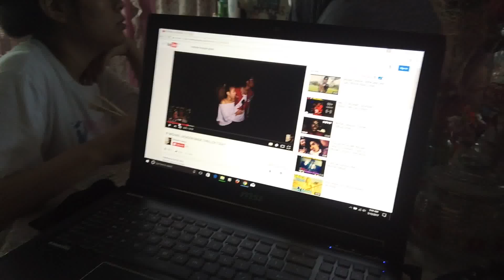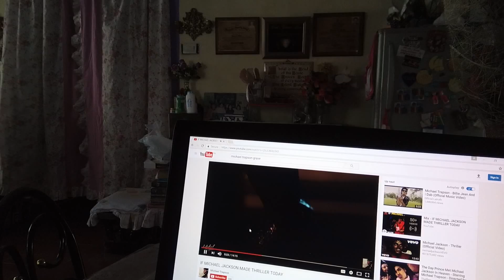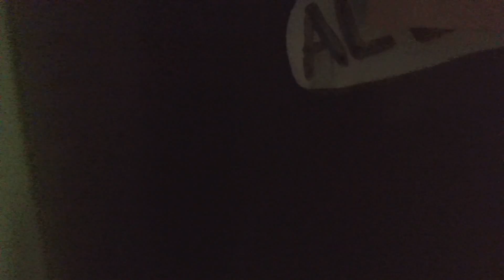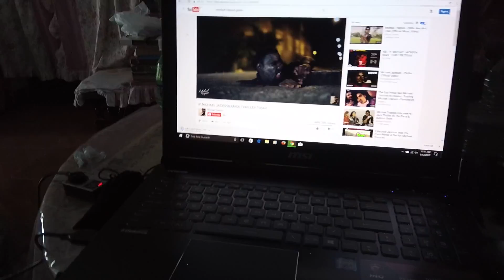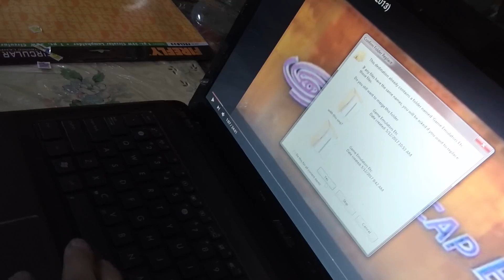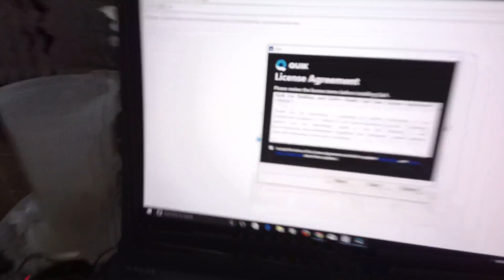Philippines Vacation May - June 2017 Part 7 More Chillin At the House & Walking Outside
I hang out some more with the fam. at the house. My cousins do some stuff with their laptops like play music, facebook, and play games. I go outside for a bit and check out how much has change in the neighborhood. I use to go around these areas as a kid and get in trouble back in the 90s when my grandma was raising me up with my younger cousins. It's a simple rural town neighborhood. I guess it's not so rural anymore coz off all the houses. A lot has change since I was a little kid. There use to be a lot of trees and rice fields and there still are. A lot has change though like the carwash in front across the streets. Some establishments like the 7 Eleven a little further down the road has been built. If you guys are wondering what I'm using to record I'm using the Pivothead camera sunglasses. lol If you guys are curious wi-fi in the Philippines suck. We have about 2 mbps speed in the house. lol Higher speed internet cost more so yeah. I created this video with the YouTube Video Editor